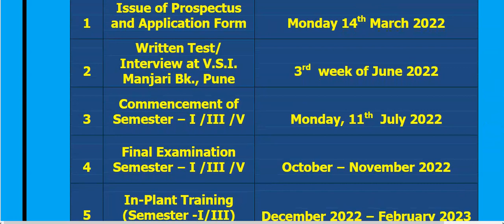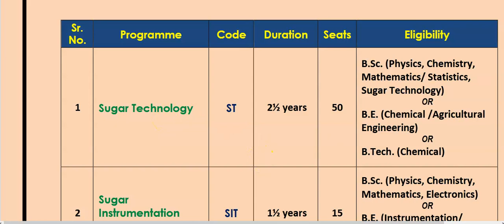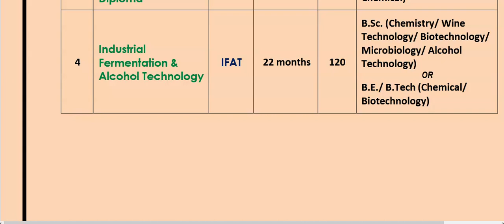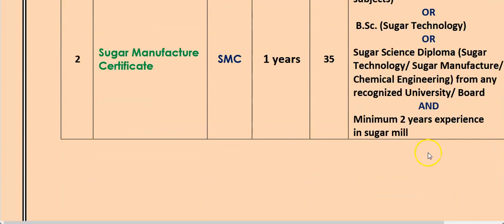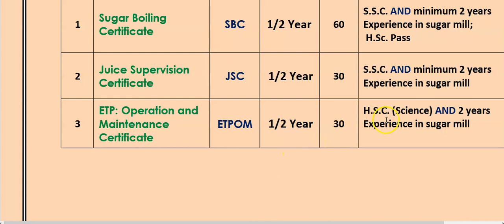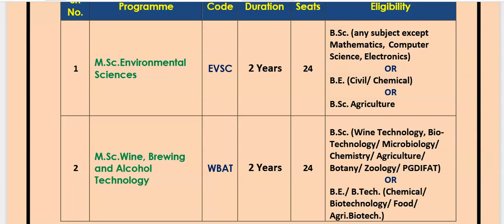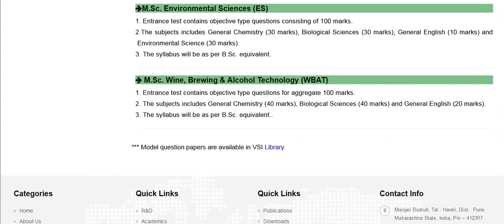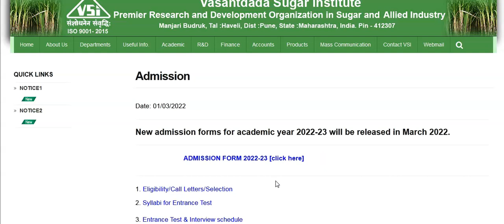Detail Admission Process 2022-2023# Wine Technology# Fermentation and alcohol Technology# Sugar Tech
Detail Admission Process 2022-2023# Wine Technology# Fermentation and alcohol Technology# Sugar Technology at Vasantdada Sugar Institute Pune